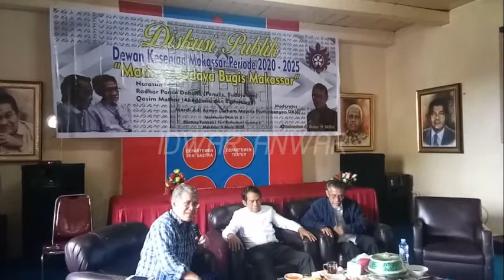Matinya Budaya Bugis-Makassar, Diskusi Publik Bersama Prof. Qasim Mathar dan Radhar Panca Dahana